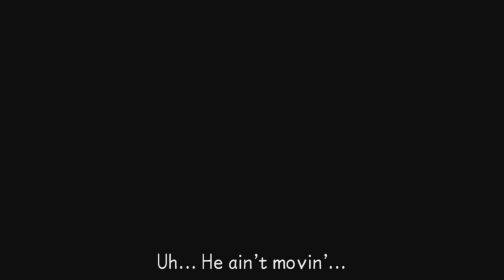YOU CAN FLY - Kingdom Hearts Birth By Sleep Part 19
Ventus has a pretty fun time in Neverland.